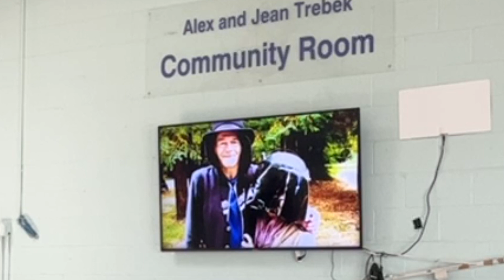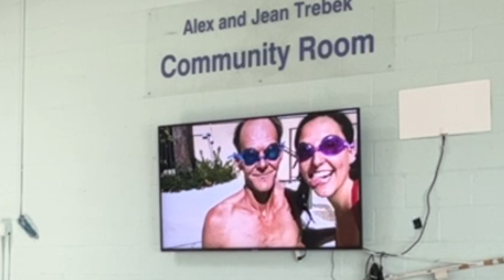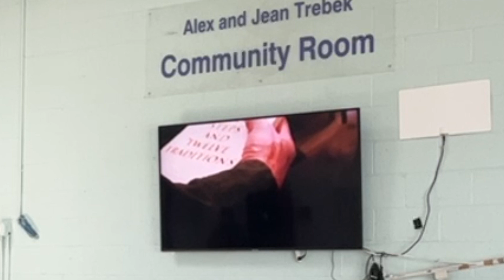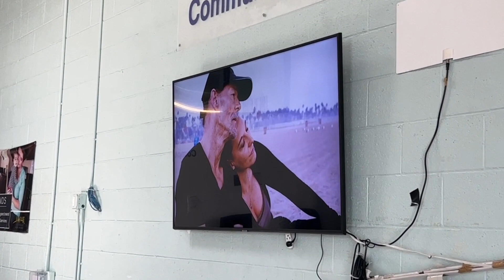Art of Xpression Music Arts Wellness Programs visits Raymer Shelter stories and songs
Art of Xpression Music and Arts Wellness Programs visits Hope the Mission Raymer Shelter with some live music for your soul during lunch time and a few video screenings of stories reflecting partnership towards transformation. Thanks for having me and joining in the discussion!

If you jumped in during the interactive part of the program, you can hear your contribution and the set any time on this channel. To view your performance and to stream the songs you liked to hear or requested during the program click the below. We hope we added a little peace to your day.

Clearance Note: all videos and photos are to capture programs and offer continuous welless support as a reflction of interaction an progress only.

Who we are, what we do:
Mission: Fine Arts Revolution Inc ➡️➡️➡️ is a Creative Wellness Service Provider for those experiencing homelessness or those in transition that offers a variety of Art of Xpression Music and Arts Wellness Workshops and Programs for any age with the mission to craft safe spaces with creative activities to experience, manage, and express emotional and social skills through interactive and experiential music and arts wellness activities, projects, and events in order to build and strengthen life skills as well as assimilate those in transition back into the community founded by singer songwriter Jenni Alpert (aka birth name Cami) in honor of her birth father Don, finding and reuniting with him while he was living on the streets, and his transformative impact in their partnership.

Interactive
Expression opportunities for ADULTS (all ages welcome) in the form of Music and Poetry Open Mics, Fine Art Painting and Craft Workshops, Creative Writing and Storytelling for Village Voices by the Unhoused Newsletter. | After School and Summer Programs: Music, Art, Theatre and Dance workshops tailored for YOUTH.

Experiential
Soundscapes of Hope Musicians Provide Live Music during mealtimes for those currently experiencing homelessness and for those in transition